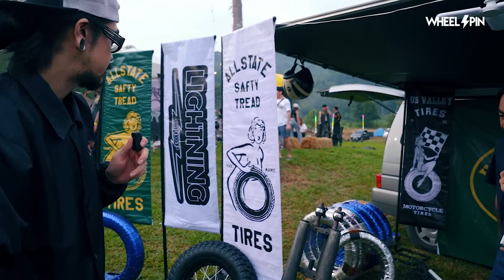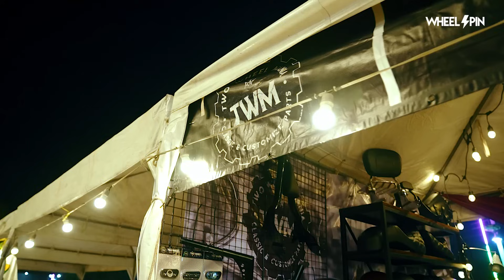V-TWIN PARTY 7